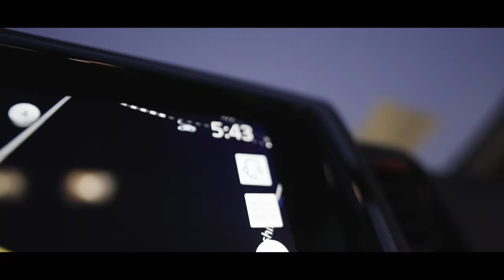Podcast Episode 4 Jose Carbajal " De Passion a Profession" ( Spanish Episode)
Nanas Kitchen